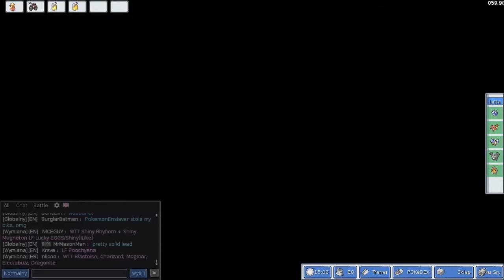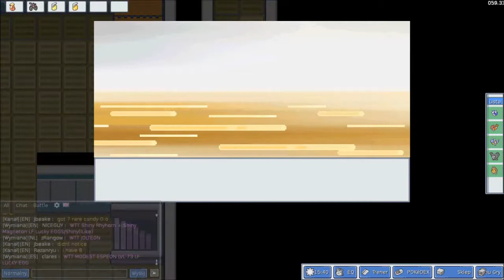PokeMMO - Komor Gaming - #12 Slip Scope i Herbata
W dzisiejszym odcinku zdobywam Slip Scope i biegam z Herbatką